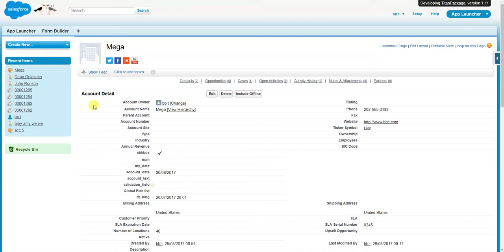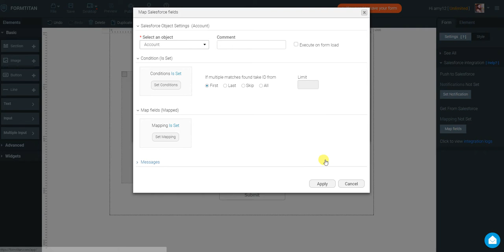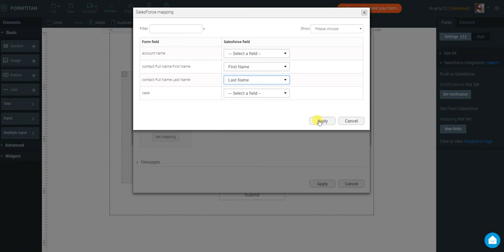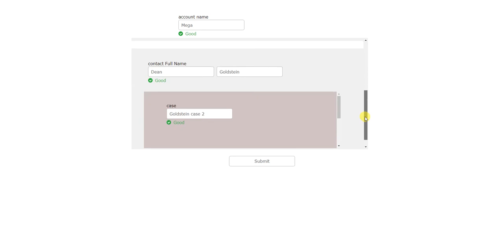Mapping The Salesforce External Lookup Relationship to your form field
When you create a form and want to integrate it with Salesforce you will need to map your form fields to your Salesforce fields. If a salesforce field is not supported in the tool you are using for your integration, it means it cannot be mapped: You will not be able to “read” from it or “write” to it. So if a Salesforce integration is what you intend on doing, better look for a tool that supports as many Salesforce fields as possible.

Learn how to map the salesforce External Lookup Relationship field to the FormTitan form field